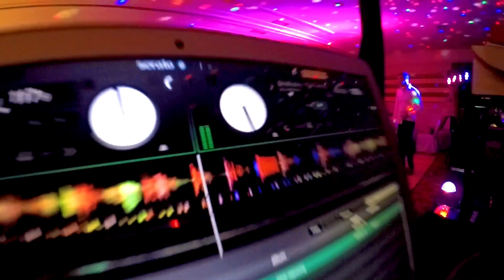THE WAXIES WEDDING BAND - The wedding of Denise and Tommy O’ Reilly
An amazing night of craic...and a trip down memory lane with our rave disco!

Here’s what the bride and groom had to say:

“I just want to say a huge thank you to you guys for playing our wedding. From start to finish you rocked the place. Everyone was talking about ye and how interactive ye were with the crowd.we couldn’t have asked for anymore of ye. The mini rave we had afterwards was amazing. Ye really brought Tomorrowland to mitchelstown,glow sticks an all. Thanks again and we wish ye all the best going forward
Mr & Mrs O Reilly ❤️”

With over 20 years experience in entertainment both in Ireland, the famous Shamrock bar In Santa Ponsa Mallorca, many European tours, the band for the Irish soccer team’s home games in the Aviva stadium and working with American tv company Evine, you can avail of the mighty Irish craic at your event without breaking the bank.

Our book is filling up fast so don’t miss out...ring us at 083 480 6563.